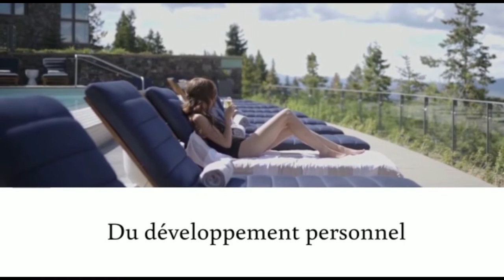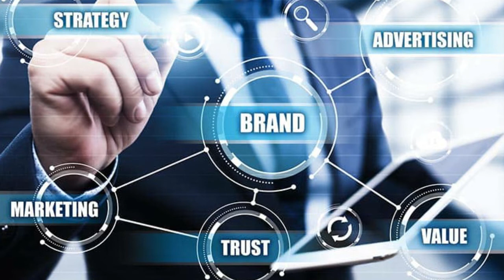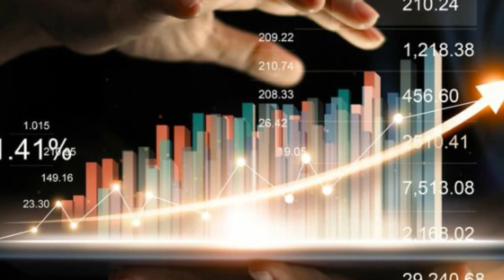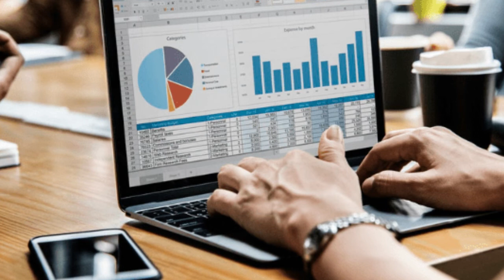COMMENT RÉUSSIR SON BUSINESS AVEC L'INTERNET ?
💸💸Pour tous ceux qui rêvent de lancer leur propre activité, internet est un terrain de jeu exceptionnel.

/ÉCOUTER BIEN SI VOUS VOULEZ DEVENIR RICHE.💸💸💰🤑 cette vidéo est d'une grande importance.📢📢📢📢📢📢

💰🤑🤑Il est désormais possible pour n'importe qui de lancer son business en ligne uniquement grâce à son ordinateur, et sans investissement ou presque !

🤑Il existe une multitude de façons de gagner de l'argent en ligne qui vous permettront d'être votre propre patron et de travailler à votre rythme tout en développant vous-même votre revenu. Pas besoin d'être un pro en gestion d'entreprise, ni même de louer des locaux. Un rêve pour entrepreneurs devenu réalité !

🤑 Et ce que vous souhaitiez lancer votre activité à temps plein ou la développer petit à petit en parallèle de votre travail de salarié. UNE VIDÉO QUE JE VOUS PROMETS SOUS PEU DE TEMPS.

Suivez mes conseils et devenez puissant. Vous allez tous réussir dans votre classe et dans la vie.

Aujourd'hui tout a changé...
  Laissez-moi en commentaire vos messages.

 '' QUI DONNE DE BON COEUR, TROUVERA TOUJOURS DE QUOI DONNER.''